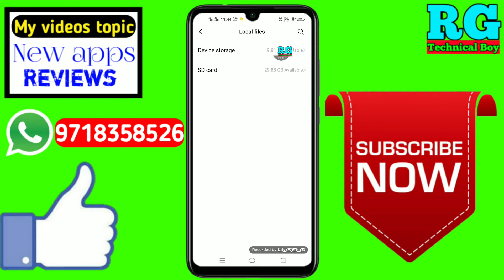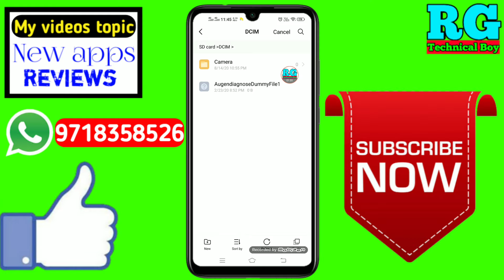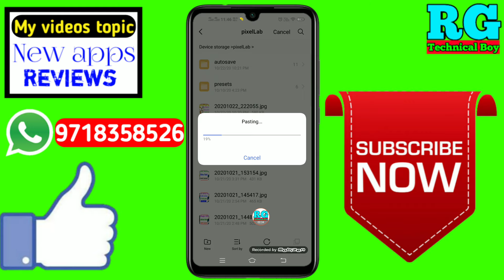phone ki photo memory card me kaise daale | phone se sd card me kaise transfer kare | phone move sd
phone se sd card me kaise transfer kare | phone memory to sd card | sd card me photo kaise daale

Dosto aaj ki video Main maine aap Logon Ko bataya hai ki phone se sd card me kaise transfer kare | phone memory to sd card | sd card me photo kaise daale

Your Queries- 👇
phone se sd card me kaise transfer kare

phone memory to sd card

sd card me photo kaise daale

mobile se memory card me transfer kaise kare

phone se memory me copy kaise kare

phone se memory card me photo kaise daale

mobile se sd card me kaise transfer kare

phone memory se sd card transfe

gallery se sd card me photo kaise dale

move to sd card

file to sd card

transfer sd card

file transfer app

jio data transfer

sd card
✔️Samsung phone me call recording kaise kare

My gadgets